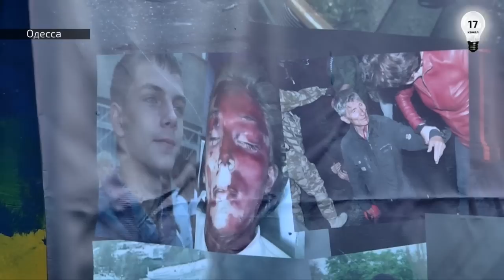"Евромайдановцы" напали на активистов Куликова поля в Одессе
2-го августа, не менее сотни активных участников Одесских "Евромайдана" и "автомайдана", во главе с Евгением Резвушкиным и Марком Гордиенко, напали на участников траурного митинга на Куликовом поле, посвященного памяти жертв трагедии 2-го мая 2014 года в Одессе.
Сначала "евромайдановцы" просто перекрикивали собравшихся "куликовцев". Когда последние принесли на площадь черные шары, традиционно запускаемые в небо 2-го числа каждого месяца в память о погибших, перешли к более активным действия и устроили драку.
Следует отметить, что сотрудники милиции или не смогли, или не захотели воспрепятствовать силовому сценарию конфликта.